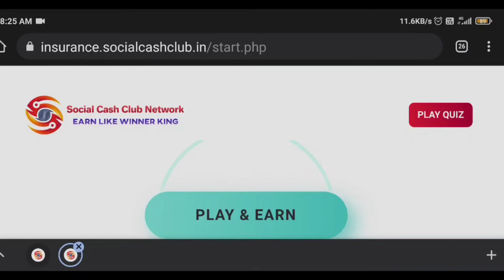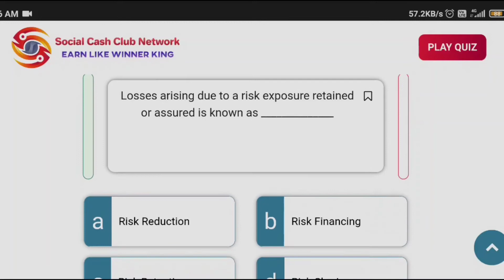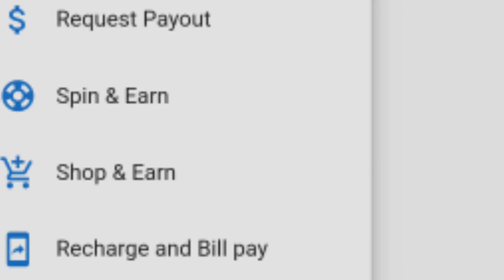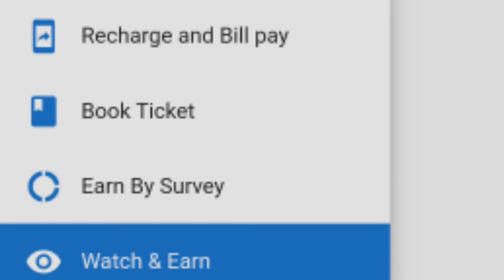EARN MONEY ONLINE||SOCIAL CASH CLUB NETWORK#rakeshsahentrepreneur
link for signup bonus 100

Rakeshsahentrepreneur/motivation speaker 🔊

Best book for financial mindset growth.

The  pschycology of money book.

The magic of the mind by Jatin Arora.

My Setup, jo mai use karta hu .

Mobile stand , Tripod

Green background curtain 🔥

this video is related to online earning .

Mera shiv bhola bhandari status..
Aart://youtu.be/7-323bGnDIE

trusted earning website
best Earning method
social cash club
Rakesh
rakeshsahentrepreneur
vinarajrakesh